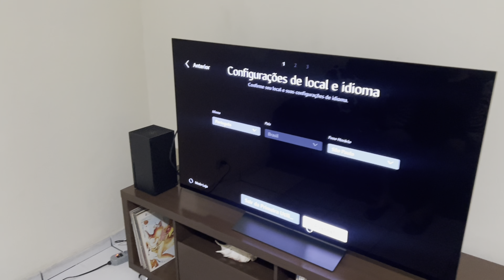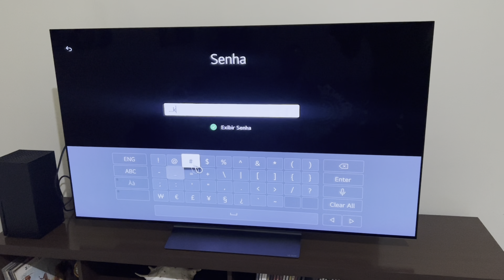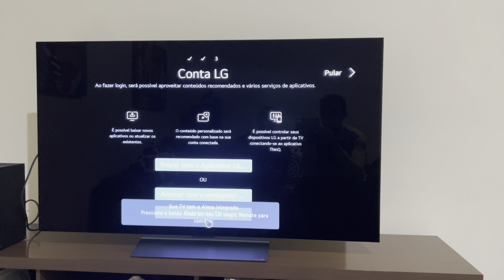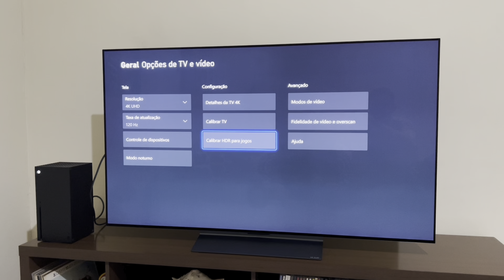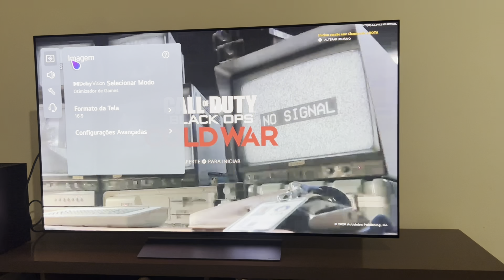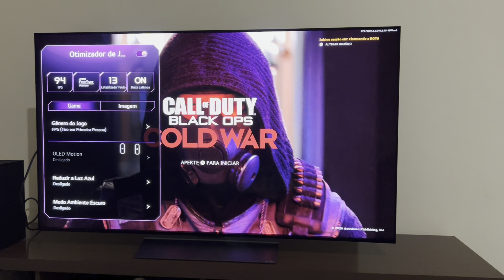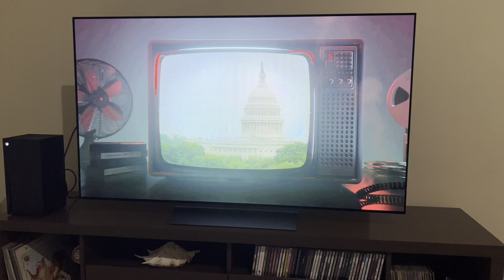TV LG OLED C2 55 POLEGADAS PRIMEIRAS IMPRESSÕES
Fizemos o UNBOXING e ligamos pela primeira essa incrível TV LG oled C2